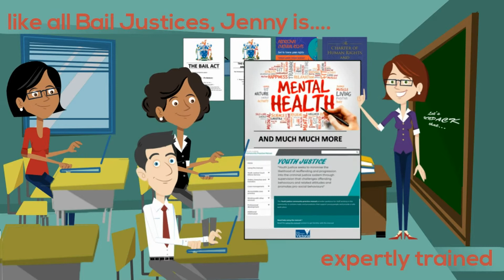Meet Jenny the Bail Justice RVAHJ